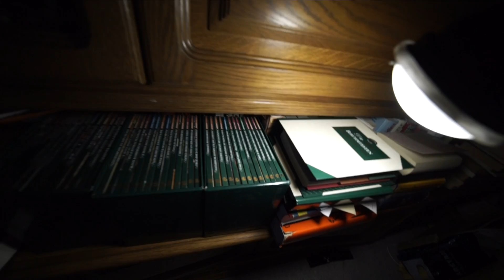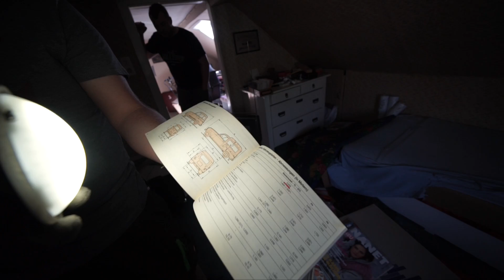10 JAHRE VERLASSEN ! Alles ist noch da :0 | ItsMarvin